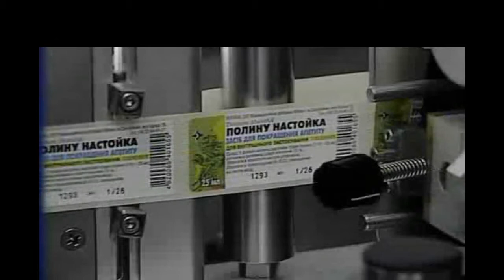bottle filling plugging capping labeling production line for liquid filler plugger capper labeler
alcohol bottle filling plugging capping labeling whole production line for liquid filler plugger capper labeler

alcohol filling production line/equipment for glass bottle (3-in-1)

Equipment description:

1.This kind of  alcohol filling production line combines washing,filling and rotary capping functions  in one unit.It is a fully automatic and high efficiency liquid packing equipment.

2.  alcohol filling production line is suitable for packing beverage containing gas.  alcohol filling production line 's performance is as following all parts,for instance, filling valve, which directly contact medium are made of stainless steel or harmless material. So it conforms to the requirements of Food sanitation. Sealing parts are made of heat-proofing rubber, in order to meet the technique requirements of users to sterilization at high temperature.

3. alcohol filling production line Using programmable controller to realize fully automatic control from bottles entering to finishing packing, alcohol filling production line Using transducer as speed regulator, so the user can regulate the machine easily to suit different power requirements, Adopting equal pressure filling principle and current spring valves in order to assure beverage quality, Using advanced magnetic coupler to regulate cap-screwing torque, in order to assure capping quality.